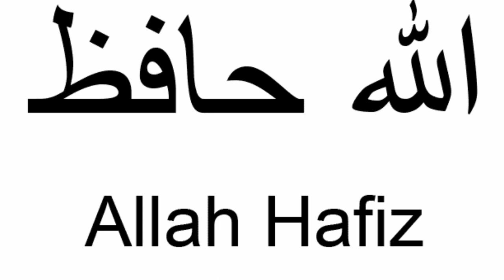Pak Army our Pride||pakistan army hmara fakhar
ye video pak army se mohabbat mn bnai gai he aj jbke chand logon ki ghalti ki wja se pora idara ko badnam kia ja rha he
pakistan army is our pride
,army our pride,
pakistan army
,seminar titled
“pakistan army our pride,
pak army
army
,pak army office
,pak army young officer
,history of pak army,
viral pak army,
pak army movies,pk army on un mission,pak army officer awarded with un mission,pak army sacrifices in un mission,pakistan army power,pakistan army chief,pakistan army zindabaad,pakistan army vs indian army,chief of army staff pakistan,ourpride,pakarmy